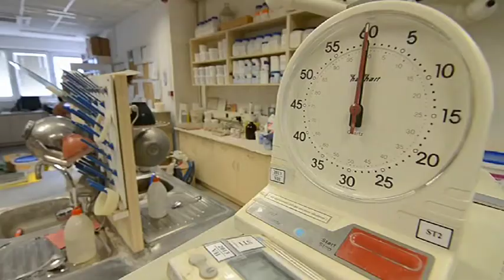Lakásfelújítás a LB Knauf termékeivel 2013. II. szám